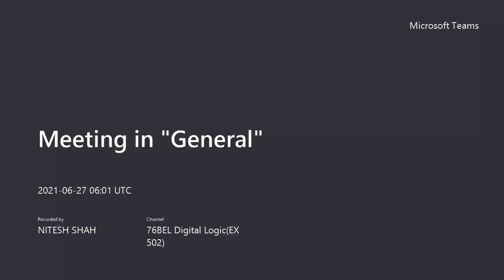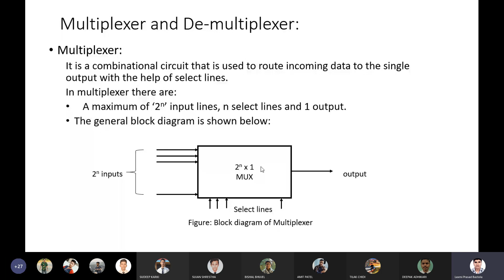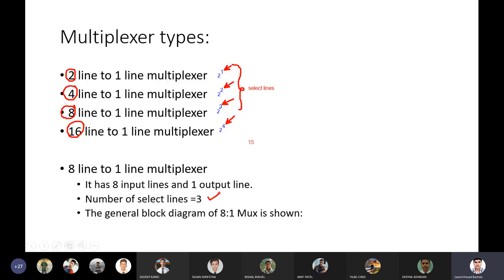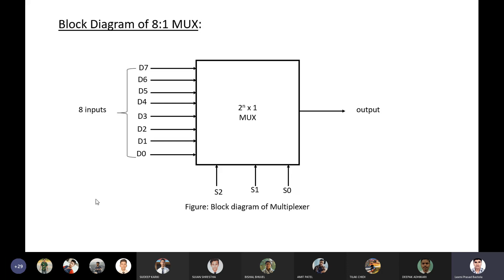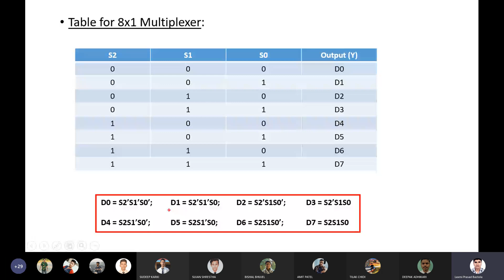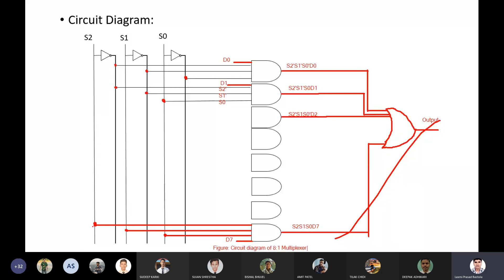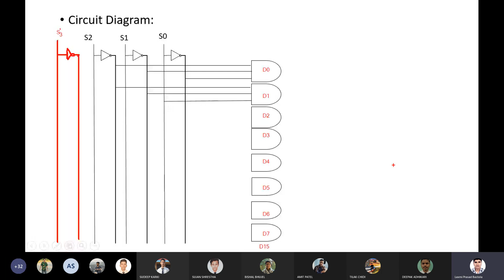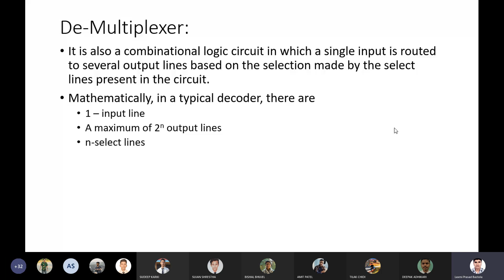Digital Logic || Data Processing Circuits CHP 4